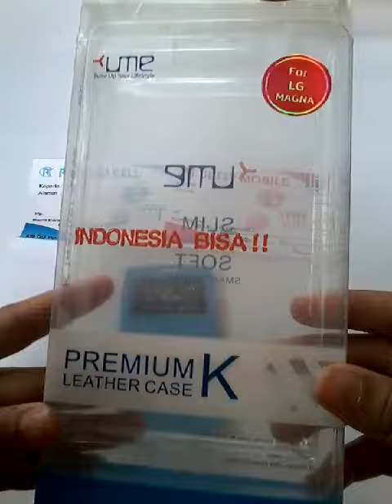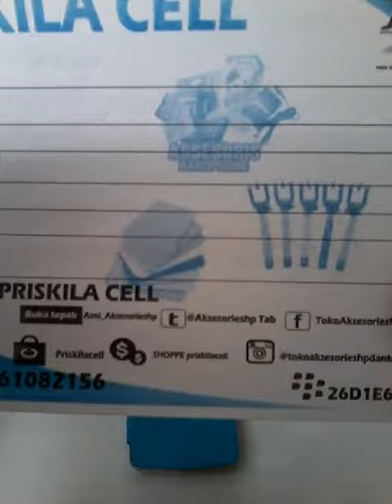LG Magma Wa Ume Hard Case Back Case Casing Soft Case Hp Leather case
Pin : 553601DE

Format Order
Pesanan:
Nama :
Alamat :
No hp :
Terima Kasih